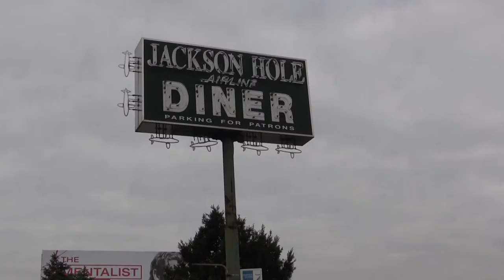BIGHAND-NO - I GOT IT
The Story Behind The Music
BIGHAND-­NO is in New York City for a couple of days to film Music Video and look at the 1st final edit of W.A.S.T.E Entertainment Documentary. We decided to shoot a quick video. I
used the Watch the Throne because it just came out and I wanted that Jay Z , Kanye West feel. I wanted to show the world that DMV got skills too and showcase what we can do.

Lyric Sheet:

Intro:
Yeah
BIGHAND-NO
W.A.S.T.E
yes indeed I got it let me break it down for you n s man one and I'm done

1st Verse:
Okay okay okay okay okay
I come to spend about a thousand 1’s on these buns uh-huh I beat it like a drum till it cum uh-huh Skeeter Skeeter on Bonita's
Applebum see her by the time I'm done in her feelings I'm the one look big deal 2012 n here it come half a mil on the deal and the year ain't even come n you can't get a crumb is this really what you want look BIGHAND-NO track killa feel a drum POW It ain't nothing to stop us now they all just watch in wow so sick and tired of being broke no joke I almost lost my smile and they can't instill their fears in here they always talking down and I'm here it's clear ain't no fear I'll always be around

Hook:2x
what you need what what you need I got it
what you need what what you need

W.A.S.T.E TV supports all our Hip Hop Community Channels. Please Check Out Our Youtube Channels XXLMagazine, SwaysUniverse, Breakfastclubpowerfm, HOT97NY, Timwestwoodtv, That1Group, StrangeMusicInc, Djvlad, Complexmagzine, WorldStarHipHopTV, Thisis50Interviews

YouTube Channel: W.A.S.T.E TV and W.A.S.T.E Entertainment Videography

Music video for I GOT IT performed by BIGHAND-NO.

Bighandno

This is a track from BIGHAND-NO "Overdose" Mixtape Out Now
This is a small bit of what happened when we went to New York.NO spits fire over Jay-Z & Kanye's "I Got It' from Watch The Throne album.